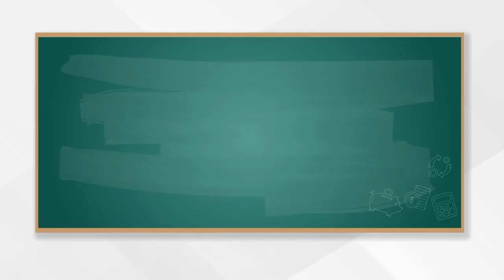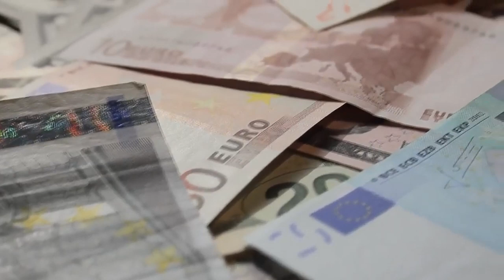알면 돈이 되는 경제상식 - [스테그플레이션] (20241024)